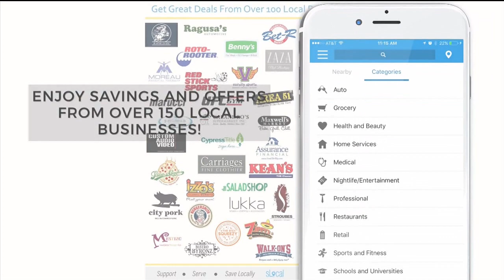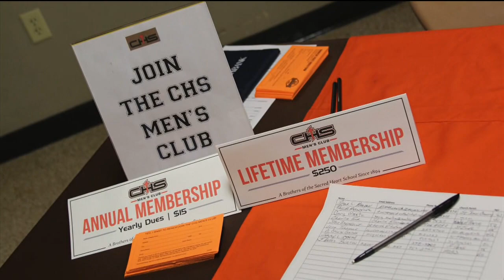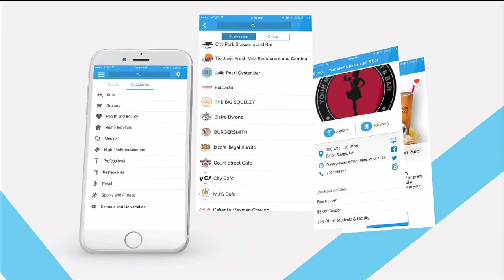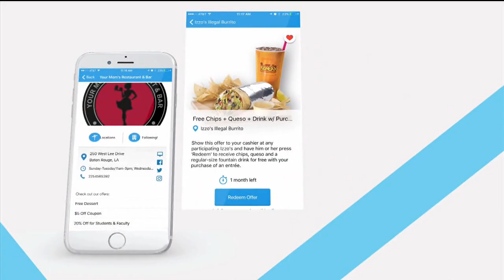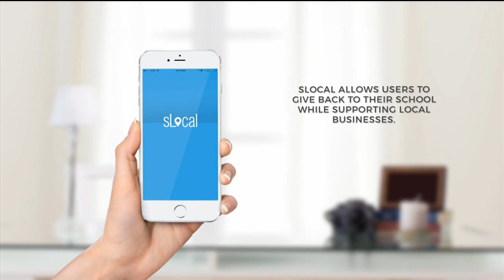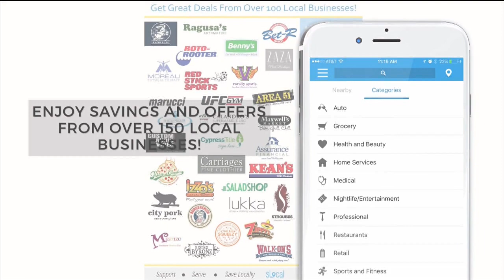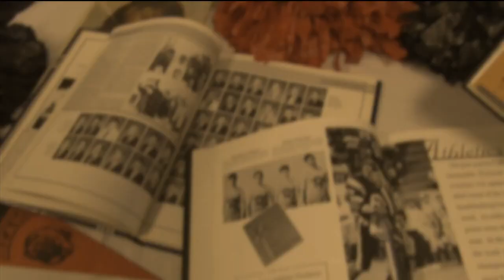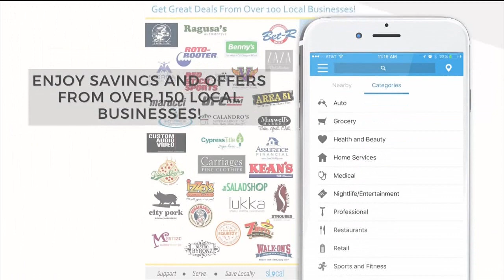CHS v. Parkview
Recorded by the Bruin Broadcast Network